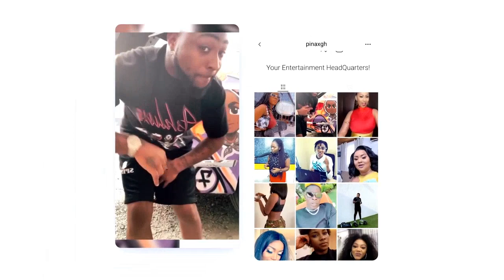Mzvee finally Confirms relationship with Kofi Kinaata?...